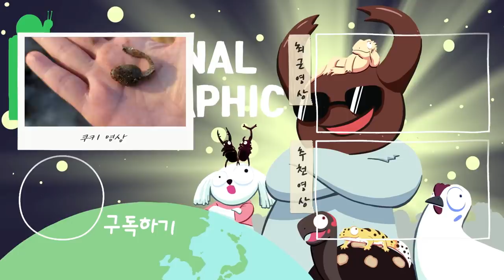의문의생물)논수로 얼음깨면 나온대서 안 믿었는데..진짜였네요ㄷㄷ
의문의생물의 정체는? 그 수많은 종류중에 우리나라 토종은 단 한종류만 저 상태로 동면을 한다고 합니다! 영상에서 확인 해보시죠!